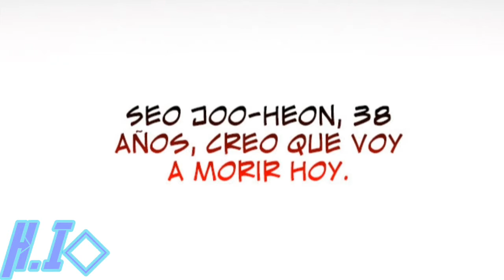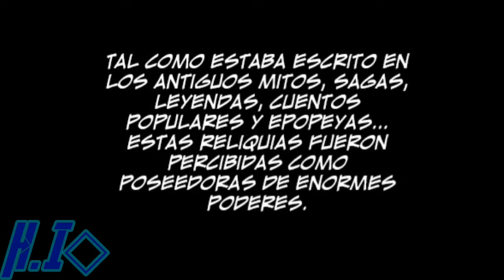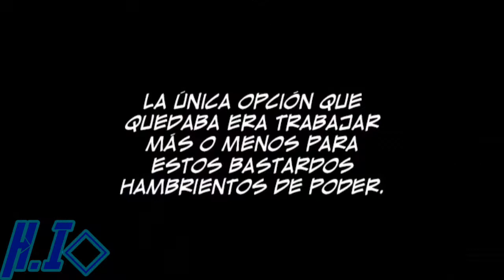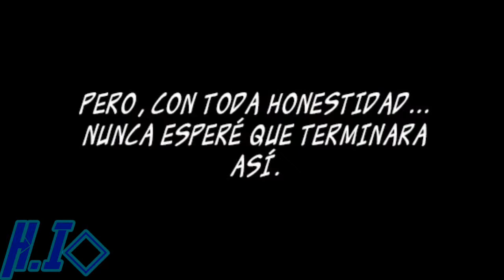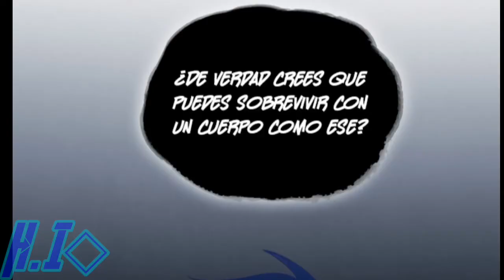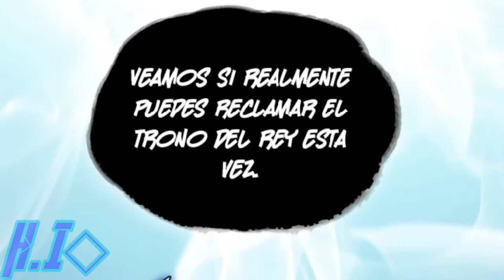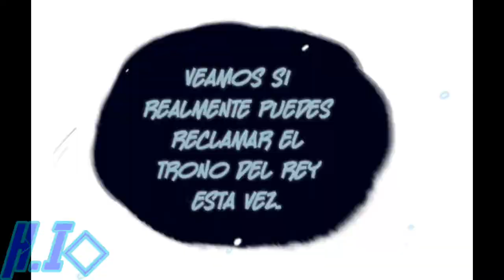CAPITULO 1|| REY DE LOS SAQUEADORES DE TUMBAS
Este es el capítulo 1 del manga rey de los saqueadores de tumbas.